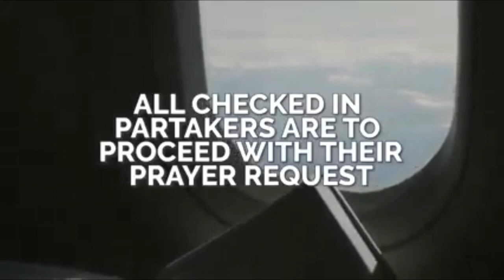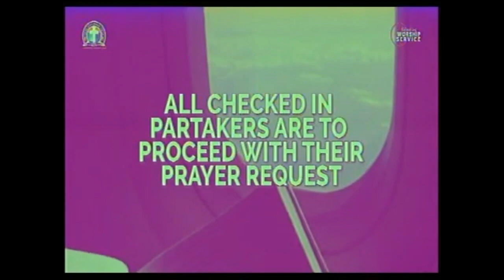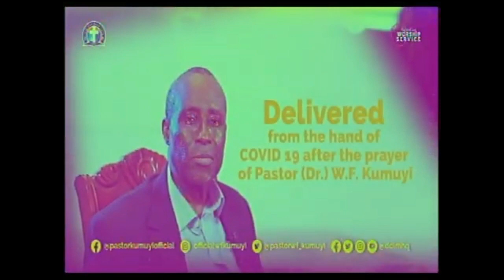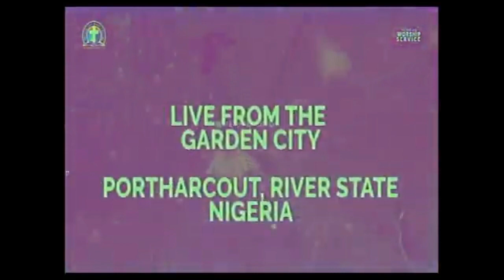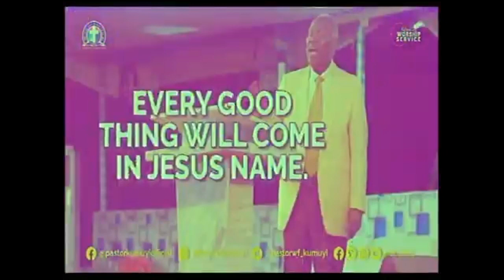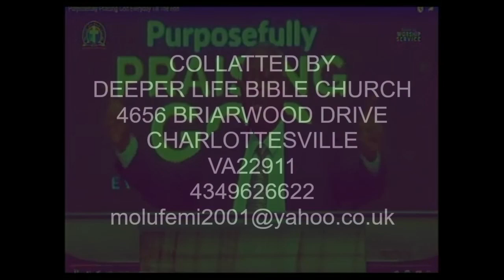SHOWER OF BLESSINGS AS COLLACTED BY DLBC CHALOTTESVILLE USA